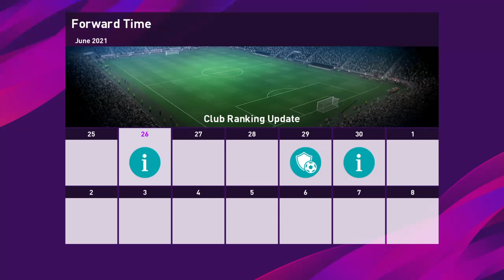18 January 2023(1)